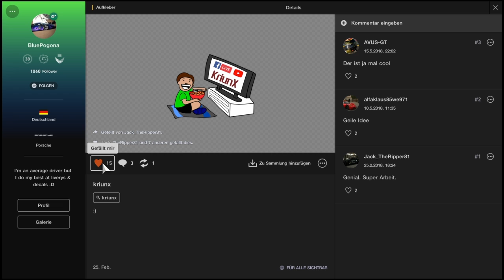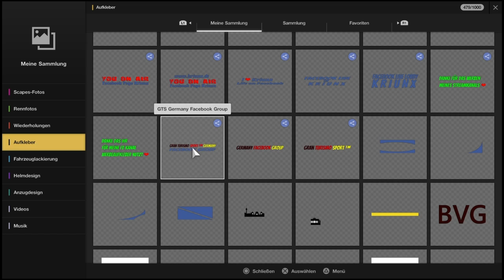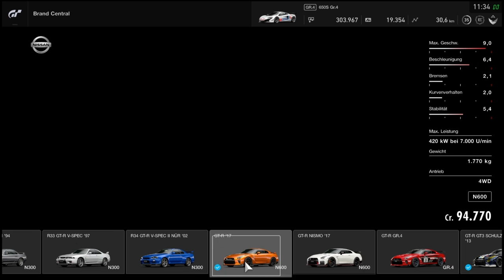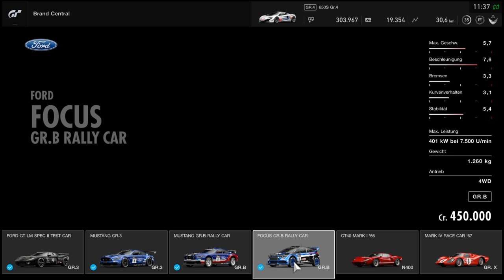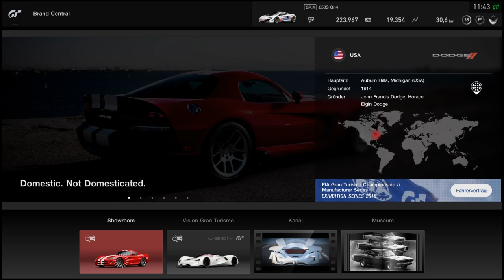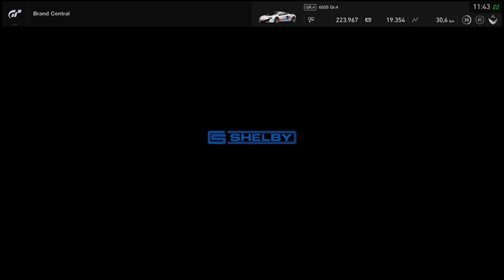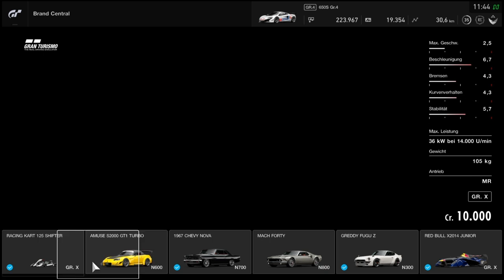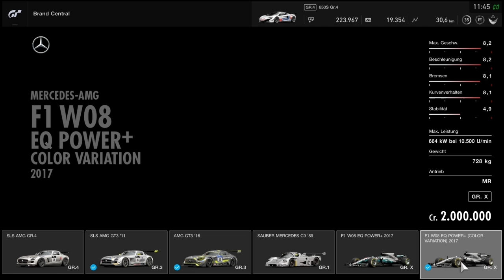Cars you need for Live Race Lobby. Gran Turismo Sport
Fahrzeuge die ihr für die Live Race Lobby in der Garage haben solltet, sowie Hinweiß wo ihr Kriunx Aufkleber findet, und Aufkleber für die Facebook Community: Gran Turismo Sport Germany (die größte deutschsprachige Facebook GTS Gruppe).

Mindestens 1 Fahrzeug Gruppe 1+2+3+4

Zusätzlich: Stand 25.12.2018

Honda Project 2&4 powered by RC213V
Nissan GT-R Premium Edition 2017

BMW M3 Sport Evolution '89
BMW Vision Gran Turismo

Ford Focus ST '15
Ford GT '06
Ford Mustang
Ford Mustang Mach 1 '71
Ford Mustang GT Premium Fastback '15
Ford GT40 '66
Ford Mark IV Race Car '67
Ford F-150 SVT Raptor '11

Dodge Challenger R/T '70

Shelby Cobra 427 '66

Pontiac Firebird Trans Am '78

Mercedes AMG F1 W08 EQ Power+ 2017

Volkswagen 1200 '66
Volkswagen typ2(T1) SambaBus '62

( Asien GTS Vision)
GReddy Fugu Z
Chris Holstrom Concepts 1967 Chevy Nova ( Asien GTS Vision)
Eckerts Rod & Custom Mach Forty
Red Bull X2014 Junior
Red Bull X2014 Standard Car
Gran Turismo F1500T-A

Rest wird gerade eingetragen.
Wird gerade eingetragen